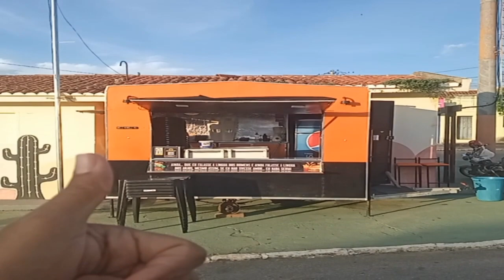MUDAMOS O TRAILER - UMA GRANDE CONQUISTA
Fala pessoal do nosso canal. Estamos muito felizes... finalmente conseguimos a liberação para "descer" o nosso trailer de lanche para o centro. Depois de quase 1 ano, finalmente conseguimos.

Aqui darei dicas de lanches, preparos de molhos, como fabriquei o trailer e muito mais.